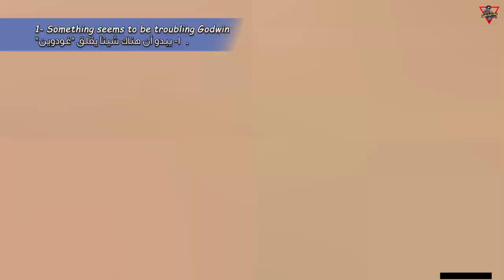[Guide] Daily Quest: Long Distance Love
Godwin, a Knight of Favonius, is yearning for his lover who stayed in Mondstadt. He's looking for someone to deliver a letter to her...